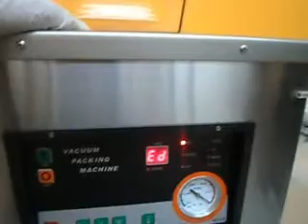2.- Maquina empacado alto vacio, liquidos, salsas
envio gratis a todo el pais, empacadora alto vacio, llenadora alto vacio, selladora alto vacio, vacuum machine, packing machine